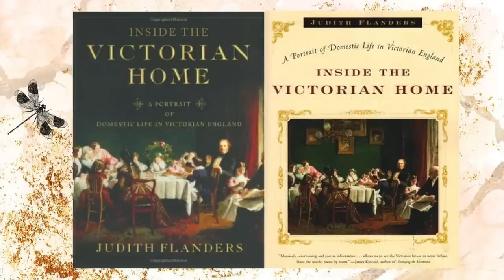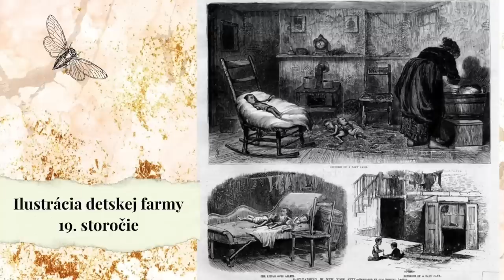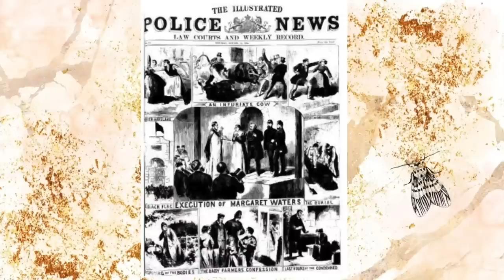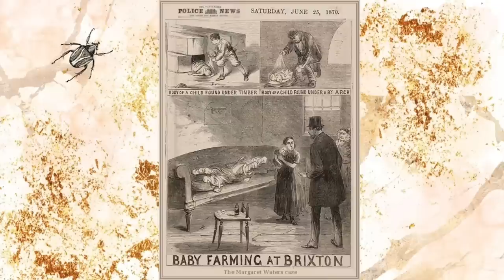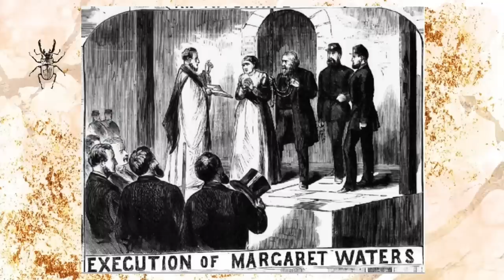15. MARGARET WATERS - čo skrývala vo svojom dome?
Jeden z najdesivejších prípadov 19. storočia!

☞ Brixton, Londýn, 1870: Početné úmrtia na detskej farme pod vedením Margaret Waters prilákali pozornosť verejnosti. Skutočnosť, ukrývajúca sa za zavretými dverami domu dvoch sestier je oveľa desivejšia, než ktokoľvek mohol predpokladať...